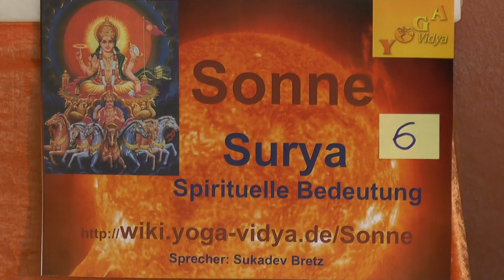6 - Das Sonnenprinzip im Hatha Yoga - Surya Teil 6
Hatha Yoga ist der Ausgleich zwischen Ha und Tha, also zwischen Sonnenenergie und Mondenergie. Ha entspricht Surya, der Sonne. Tha entspricht Chandra, dem Mond. Erfahre in diesem Vortrag einiges über das Sonnenprinzip im Hatha Yoga und wie du das Sonnenprinzip durch die Yoga Übungen stärken kannst. Astrologie-Vortrag von und mit Sukadev Bretz, Gründer von Yoga Vidya Dies ist der 6. Teil einer Vortragsreihe zum Sonnenprinzip, zu Surya. Dieser Video Vortrag ist ist auch Teil des Jyotish Indische Astrologie Podcast nämlich die Folge 57. Bitte beachte: Der Podcast enthält die Audio Spur dieses Jyotish Indische Astrologie Video - und viele weitere Hörsendungen rund um Astrologie, Jyotisha.